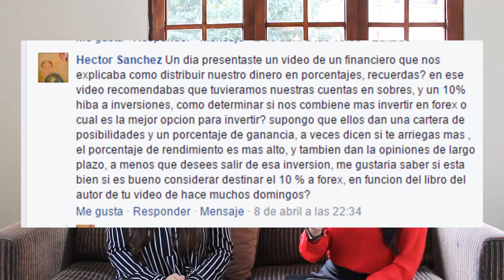FOREX - TODO LO QUE SIEMPRE QUISISTE SABER parte 1 lll FOREX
¡Vídeo contestando a todas sus preguntas de FOREX!
Agradecimiento especial a Juliana Matiz de Investopi por la colaboración en la realización del vídeo.

Parte 3: (Porximamente)